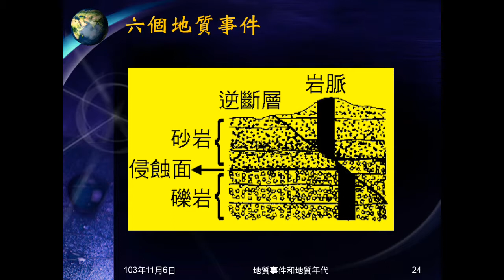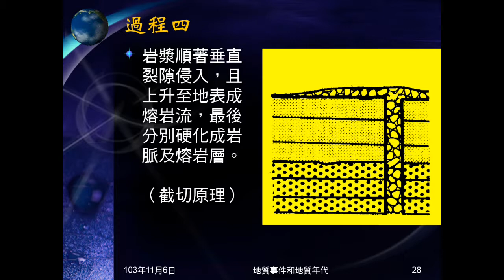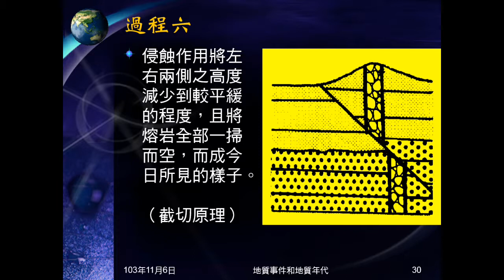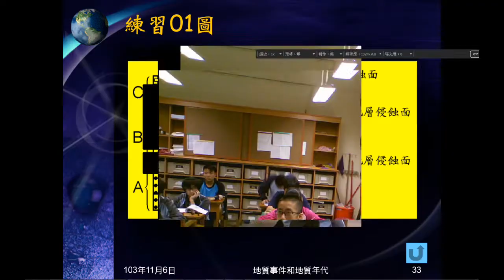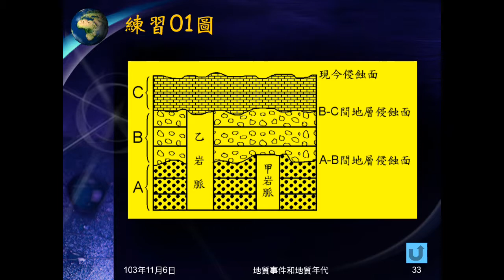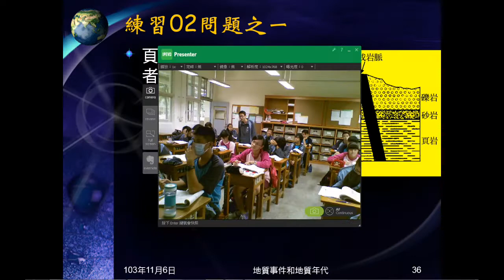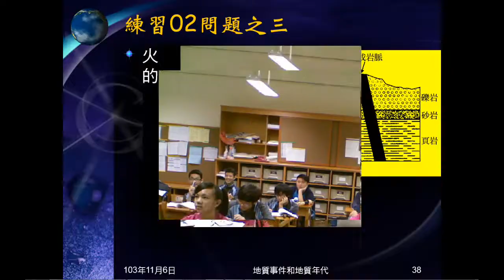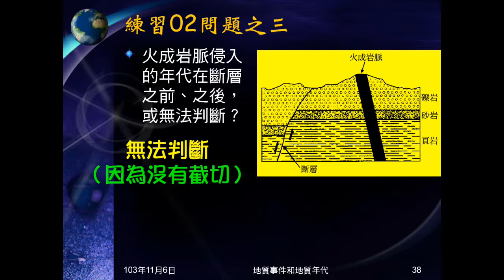103學年地科 地質事件03：例題01、練習0102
例題0及練習都是看圖判斷地質事件先後次序，例題01是講解，練習01是寫出八個事件的先後次序，練習02是詢問特定兩事件的先後次序。